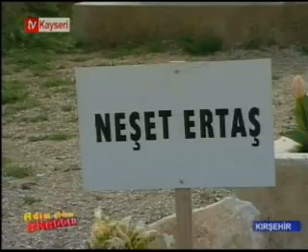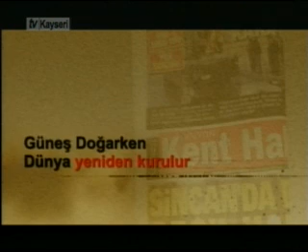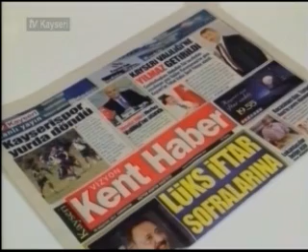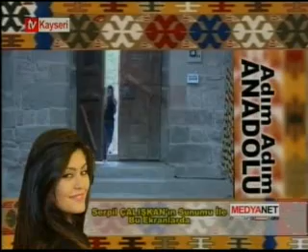"Adım Adım Anadolu Kırşehir Programı" TV Kayseri